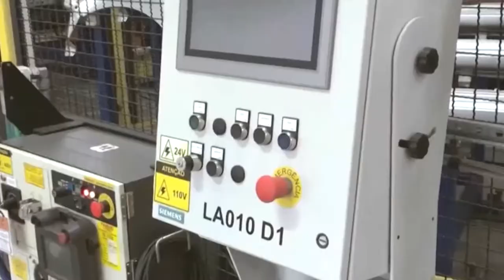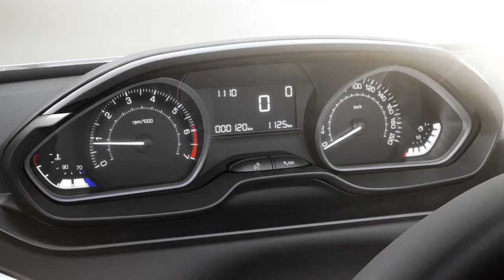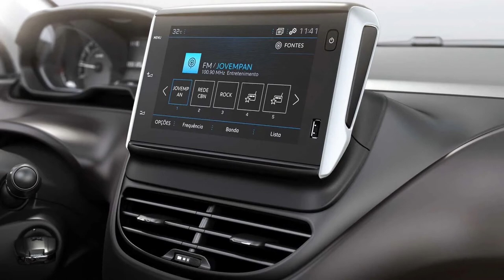Programa Bahia Motor 15 / 05 / 2021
Polo Automotivo da Jeep, em Pernambuco, comemora seis anos; Chevrolet anuncia a chegada de uma nova picape no mercado; Fábrica da Volkswagen em São Carlos já produziu 2 milhões de motores; Começaram as pré-vendas dos modelos Audi A3 Sedan e Sportback;  Chega ao mercado a série especial Peugeot 2008 Skywalker e Autódromo de Brasília será reformado pela Stock Car.//